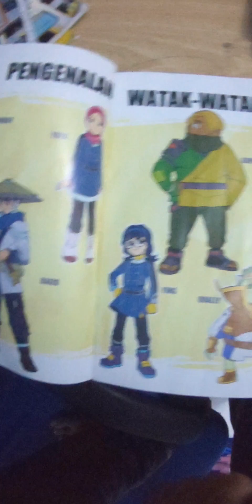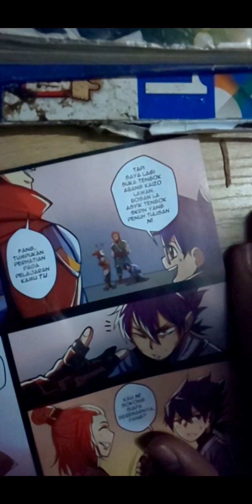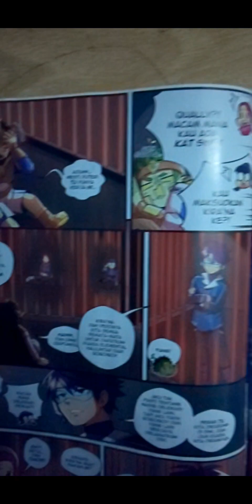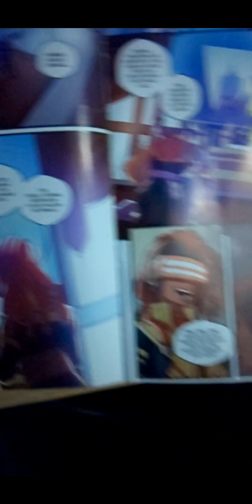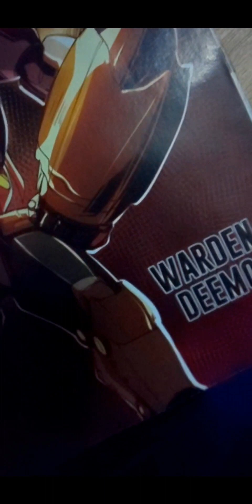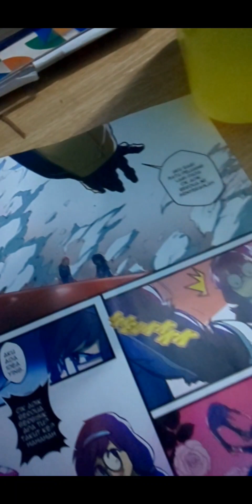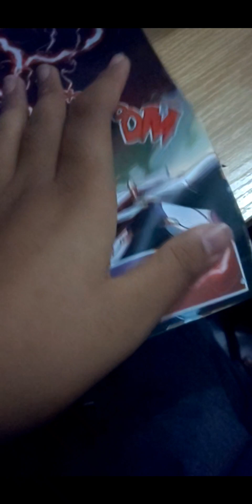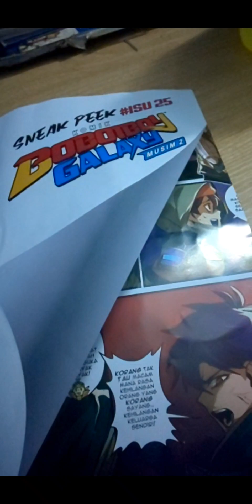BoBoiBoy galaxy musim 2 ISU 24 spoiler review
Asalamualaikum guys dh lama x upload